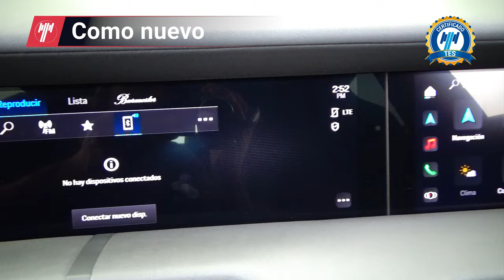Porsche / Taycan / 2023 - 30495